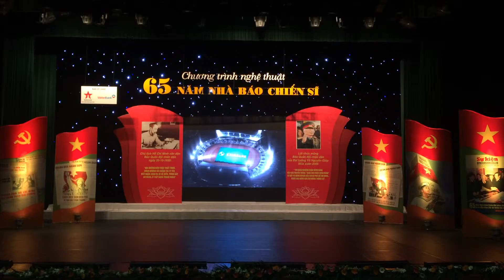TVC 30s NH Exim bank - Vietinbank